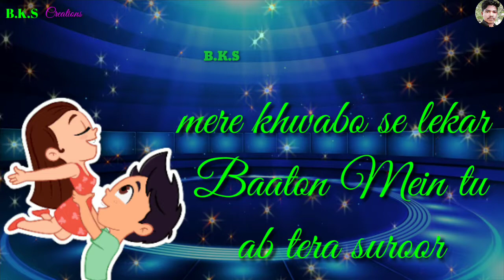😍 Despacito 😍 WhatsApp Status Video 😍 B.K.S Creations 😍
💘💘 B.K.S Creations 💘💘